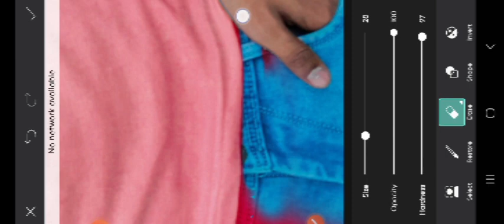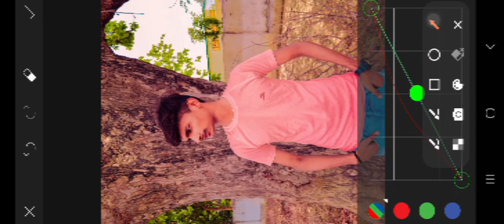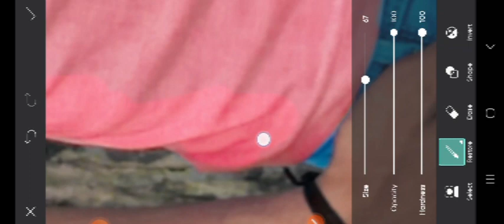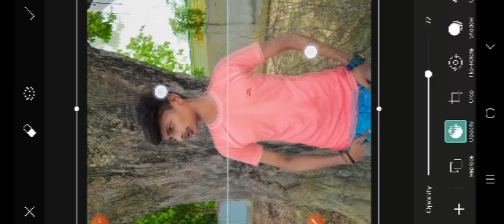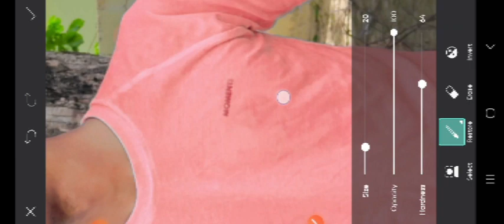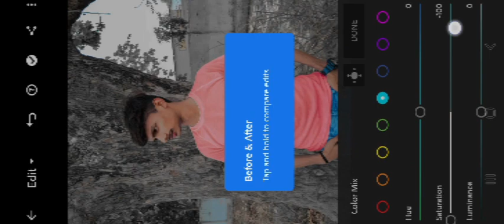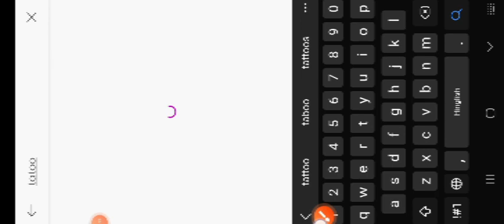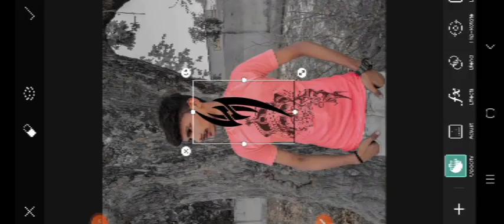Kapde ka colour kaise change karen | tatoo kaise lgaye | kapde ki design kaise change karen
Hey Guys,
                   I am Shani.K

In this video I have explained about How to change our clothes colour & design. I hope this video will be helpful for you friends.